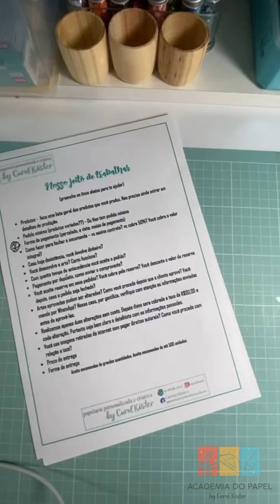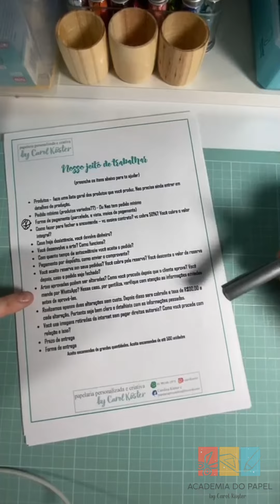Aprovação da Arte pela cliente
Saber como vender pelo WhatsApp é um dos caminhos para o seu sucesso
O primeiro passo: aprovar a sua arte pelo app. Bora ver como faz?